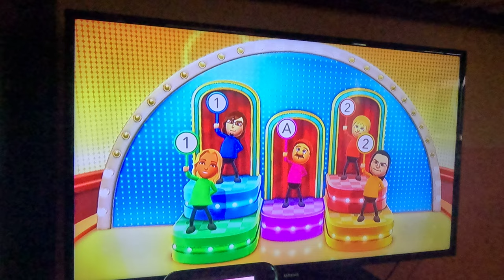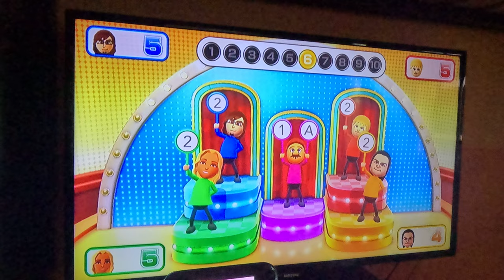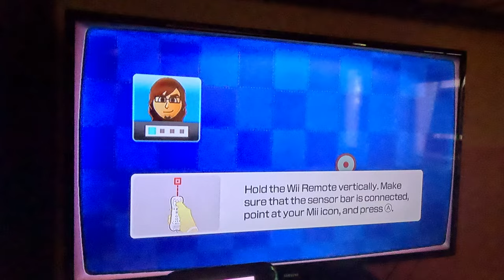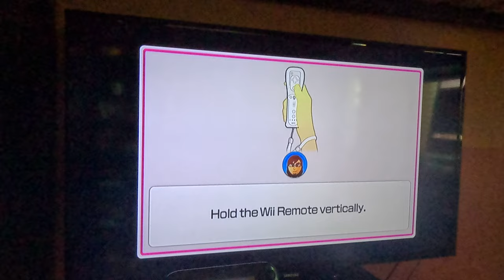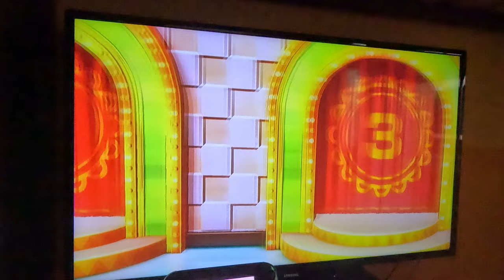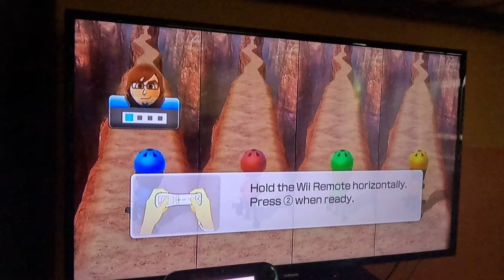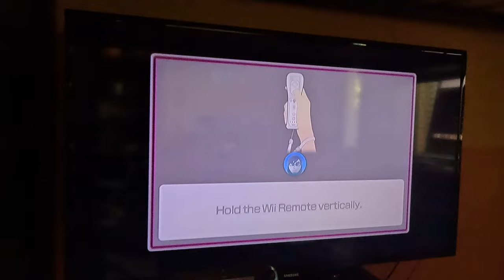(THIRD/FINAL ATTEMPT) Wii Party U - Highway Rollers (SCBJ 2.0 vs Master Difficulty, 4K60fps, Part 1)